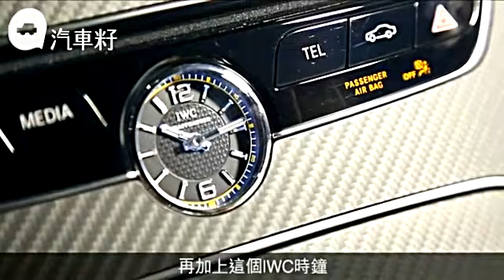Mercedes-Benz AMG C63S Coupe (2015年11月30日)